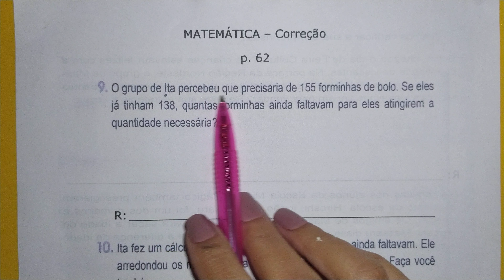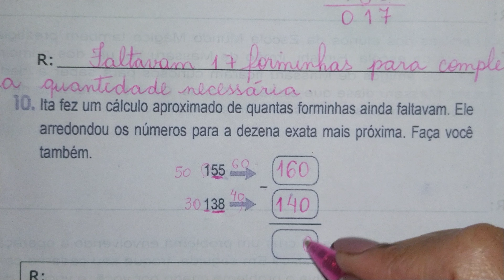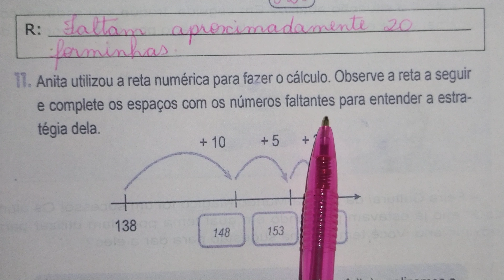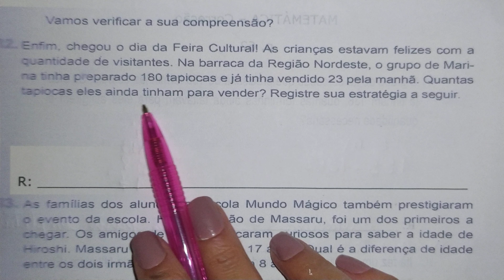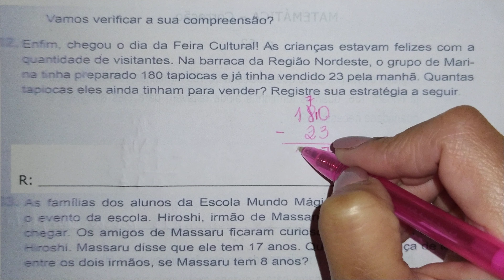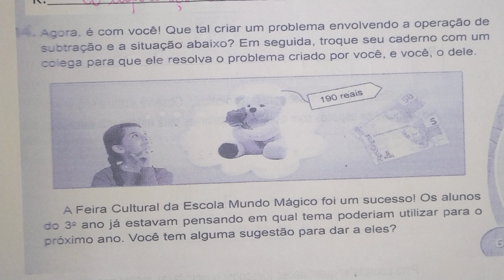3° Ano - Matemática - Correção pgs: 62 e 63